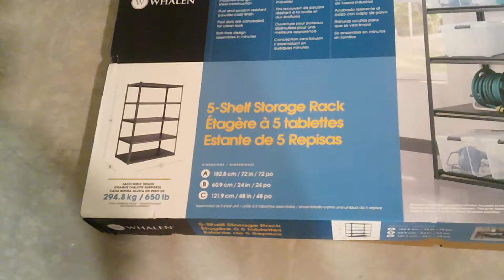GARAGE CLEANUP & RENOVATION PART 1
Watch us begin to organize and clean up our messy, unorganized garage. How long will it take? Dean paints and adds bas boards.